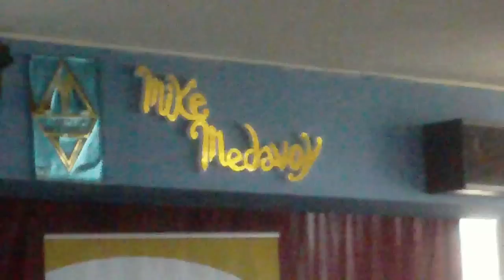Mike Medavoy en Chile - Charla en el Liceo Valentín Letelier (Parte 1)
Mike Medavoy, productor de Holywood, dando una conferencia en el Liceo Valentín Letelier, lugar donde estudió en los años 50 antes de irse a Estados Unidos.
Medavoy producirá este año la película de los 33 mineros atrapados en la mina San José, de hecho dos de esos mineros se encuentran en la conferencia.